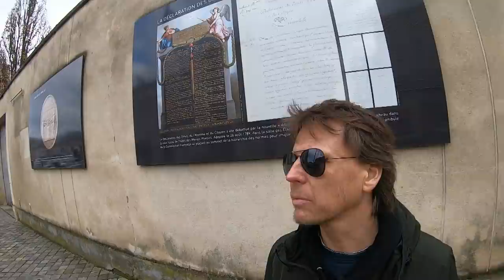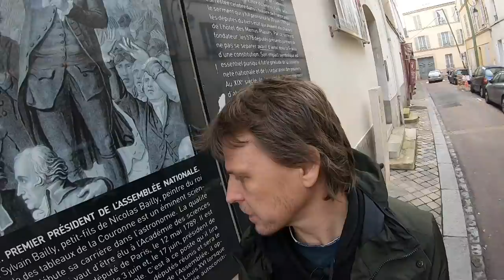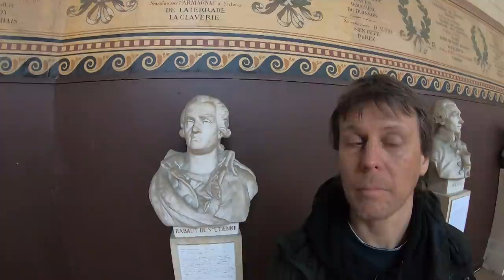3 места французской революции, о которых вы не знали. Гид по Версалю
Ссылки на места